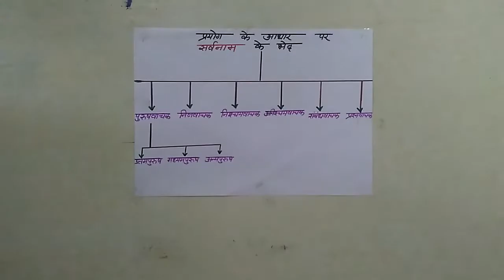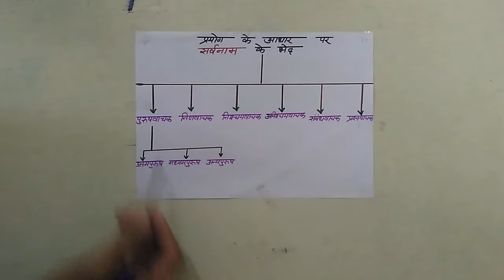सर्वनाम के भेद।